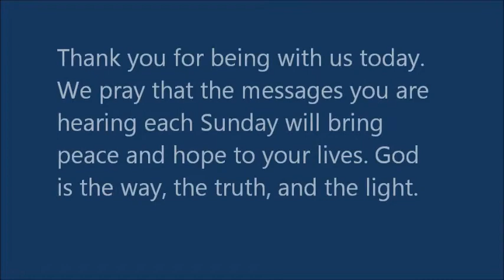It Doesn't Make Sense, But it Works!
Sense - a feeling that something is the case,  (a reason for something happening).  God's way of making sense is highly above our way of trying to make sense of different situations. Jesus can work it out!